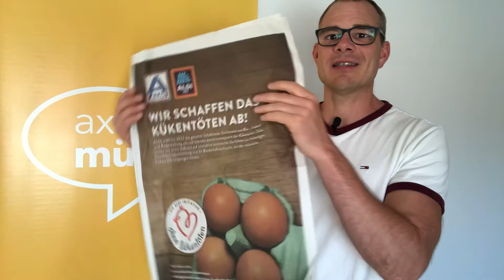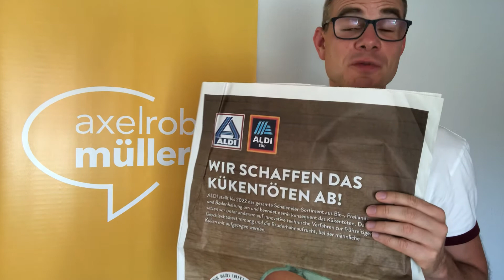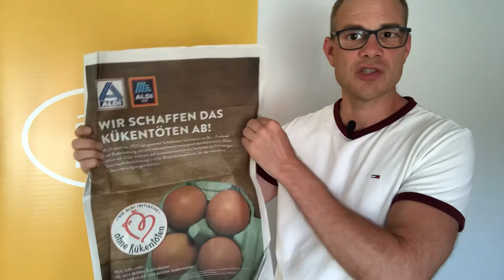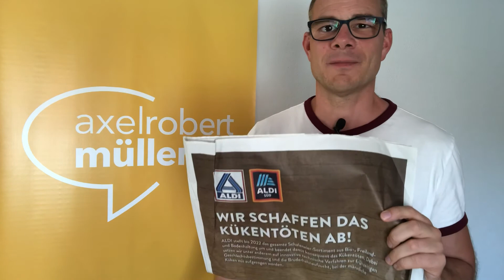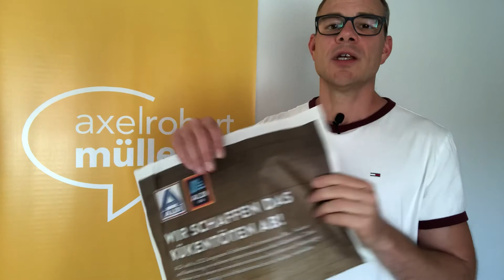Wie Du bei Präsentationen trockene Fakten sexy machst...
Willst Du Deine Zuhörer/Dein Publikum FASZINIEREN anstatt nur etwas banal zu präsentieren? Dann komm in mein Gratis-Webinar über diesen Hier verrate ich Dir die geheimen Menschenfänger-Strategien von uns Profi-Moderatoren. Steht in keinem Rhetorikbuch. Kriegst Du von mir als Praktiker GRATIS aus über 20 Jahren Erfahrung in Radio, TV und auf der Bühne.

Wenn Du lernen willst, wie Du vor anderen Menschen angstfrei sprechen kannst, dann gehe jetzt und sichere Dir das neue kostenfreie eBook "Angstfrei reden".